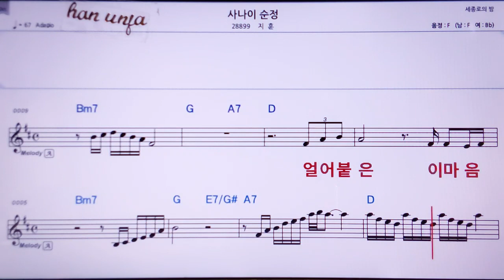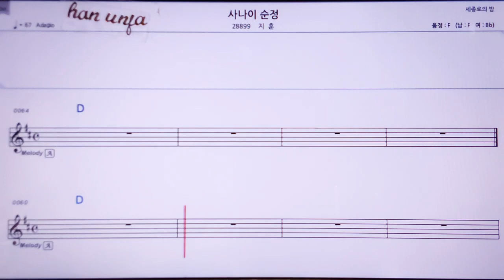💖사나이 순정/지훈 👍MR,노래방, 악보, 코드,Karaoke With Sheet Music